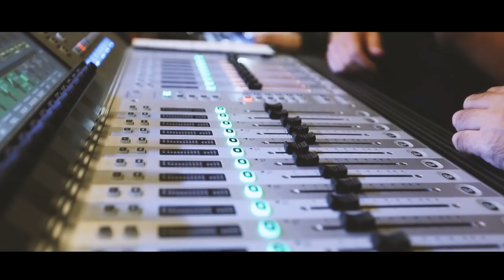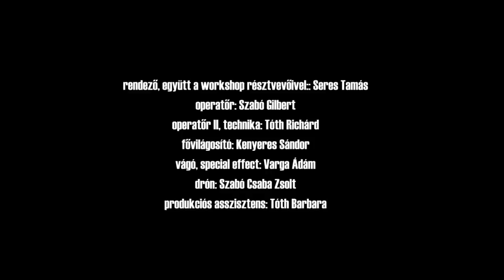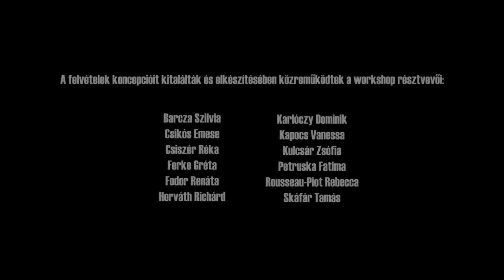30Y - nevemre veszlek (official workshop video)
30Y - nevemre veszlek

zene: 30Y
szöveg: Beck Zoltán
album: 30Y dicsőség 2016 (zajzajzaj kiadó zzz.2016.001)

rendező - együtt a workshop résztvevőivel: Seres Tamás
vezető operatőr: Szabó Gilbert
operatőr II, technika: Tóth Richárd
fővilágosító: Kenyeres Sándor
vágó, special effect: Varga Ádám
drón: Szabó Csaba Zsolt
produkciós asszisztens: Tóth Barbara

A videó a zenekar 30Y_E78_Egy hétvége Pécsen programja alatt forgott a pécsi Zsolnay Negyedben.

A felvételek elkészítésében közreműködtek:
Barcza Szilvia
Csikós Emese
Csiszér Réka
Ferke Gréta
Fodor Renáta
Horváth Richárd
Karlóczy Dominik
Kapocs Vanessa
Kulcsár Zsófia
Petruska Fatima
Rousseau-Piot Rebecca
Skáfár Tamás

kiemelt köszönet: Márkus Zoltán, Schifter Viktor, Szabó Gábor, Iványi Emese
külön köszönet: Fürge Diák Iskolaszövetkezet, Zsolnay Negyed,  Vylyan Pincészet, Szabó Gábor (Főnix Pizzéria), Schifter Viktor (Zsolnay Örökségkezelő Nonprofit Kft.), Tüke Busz Zrt.

zajzajzaj produkció
management: Koncz Balázs